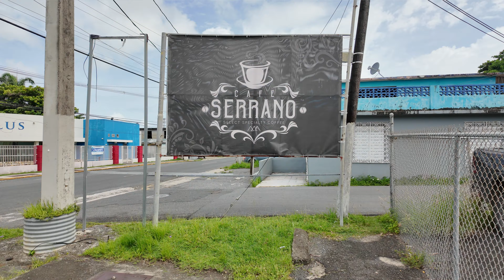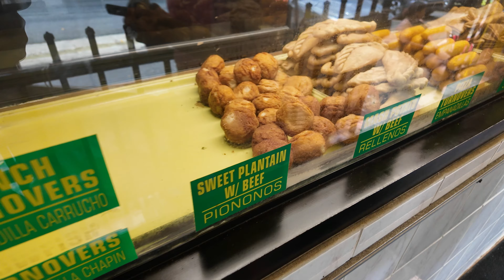PUERTO RICO 🇵🇷| NOS FUIMOS AL YUNQUE, EL ÚNICO BOSQUE LLUVIOSO EN USA 🌳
Acompáñanos en nuestro segundo día en la isla del encanto, Puerto Rico. Visitamos lugares increíbles. 🇵🇷

No dejes de ver el video, darle like y dejarnos en los comentarios que te pareció. Y subscríbanse mi gente, eso nos ayuda mucho mucho mucho.